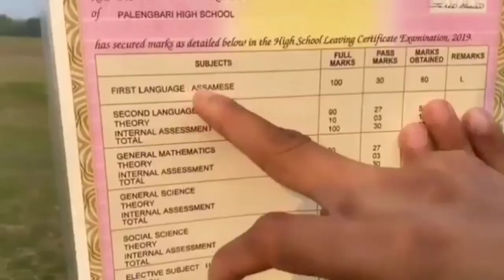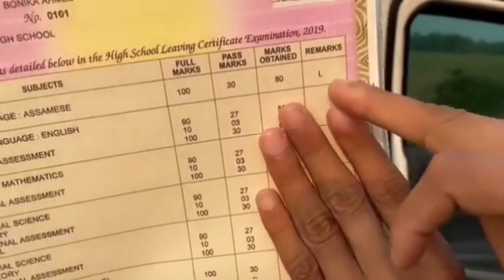জাহিদ কে বাঁশ দিলাম 😂🤟 ।। Jahid কে Roast করলাম Trending Video 2023